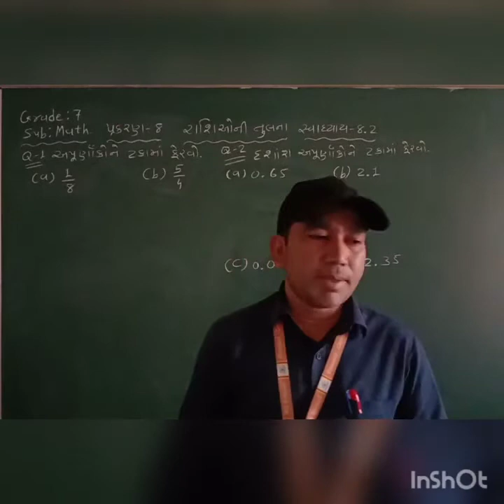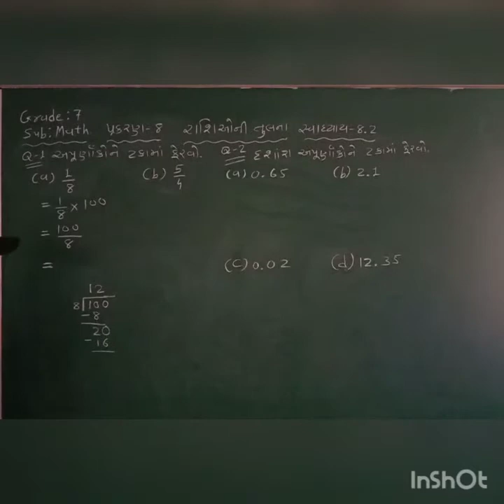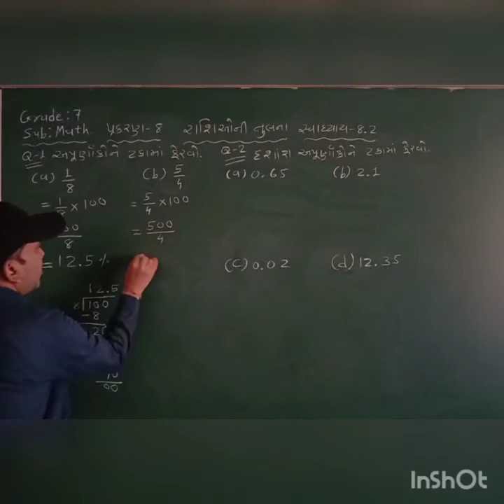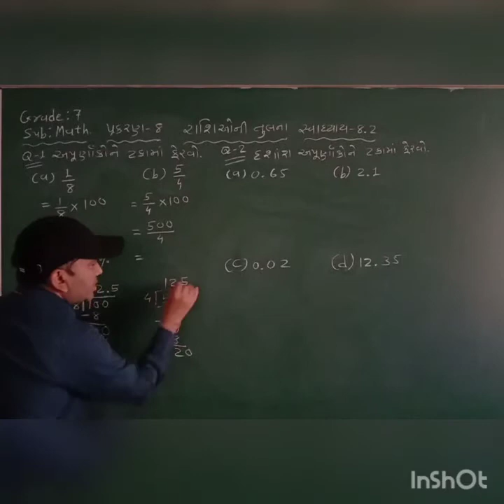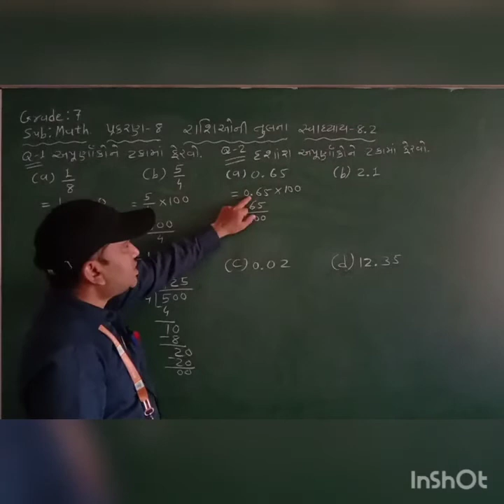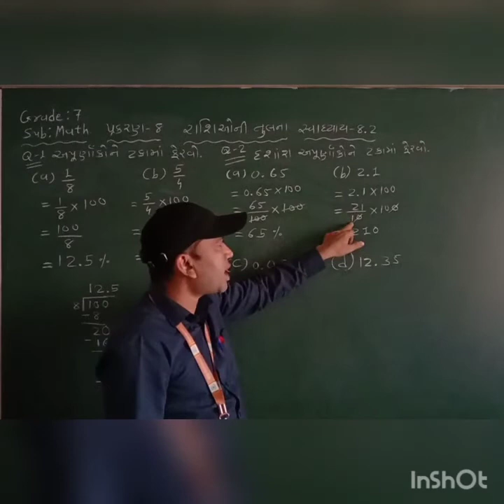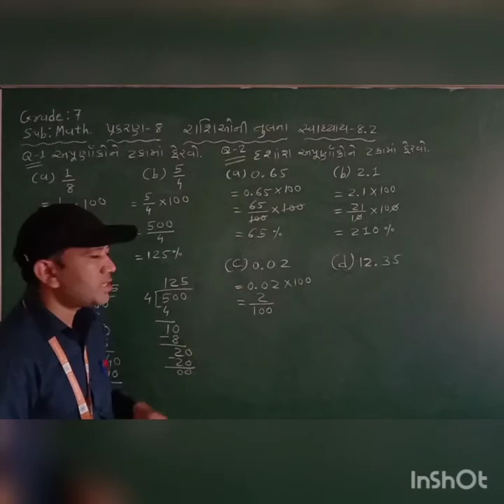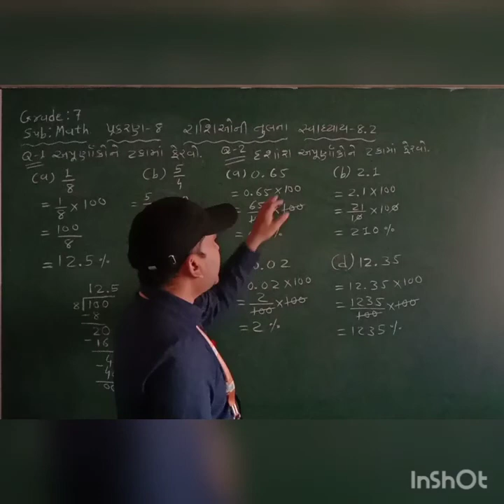GM | Grade 7 | Math. | Chap 8 રાશિઓની તુલના ( Part 2 ) | 22 Dec. 2020